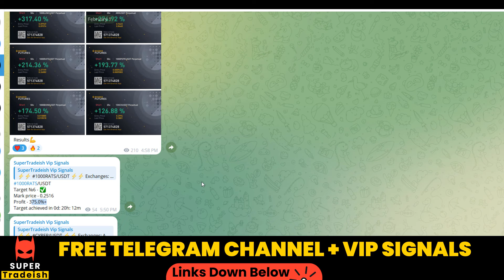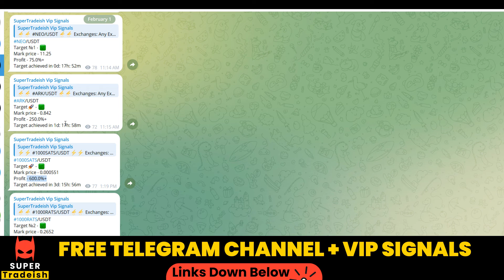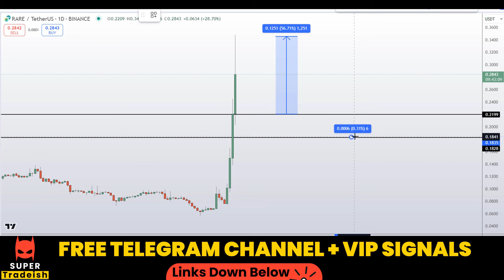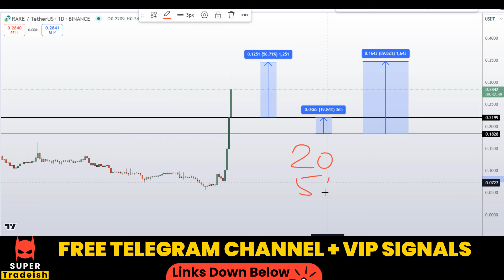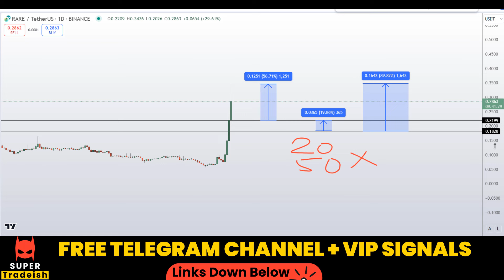Rare Coin SuperRare Token Price News Today - Latest Price Prediction and Technical Analysis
In this video, I talked about Rare Coin SuperRare Token Price News Today - Latest Price Prediction and Technical Analysis

BINGX EXCHANGE (NO KYC) $5000 DEPOSIT BONUS IF YOU MAKE ACCOUNT VIA MY LINK AND TRADE

BLOFIN EXCHANGE (NO KYC) $5000 DEPOSIT BONUS IF YOU MAKE ACCOUNT VIA MY LINK AND TRADE

💰⚡ MEXC EXCHANGE  $3000 DEPOSIT BONUS IF YOU MAKE ACCOUNT VIA MY LINK AND TRADE